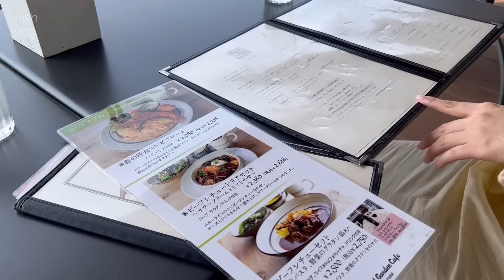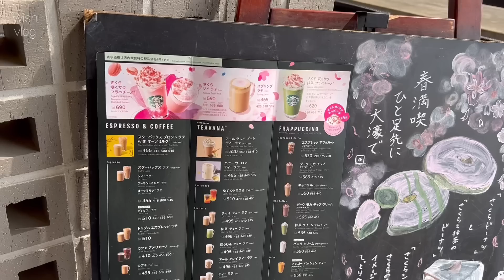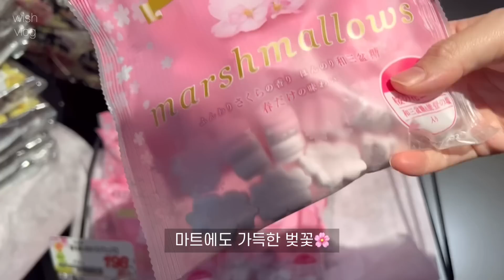일본일상🌸 | 오호리공원에서 런치 | 한국에서 온 택배📦 | 도시락 반찬만들기 | Fukuoka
안녕하세요